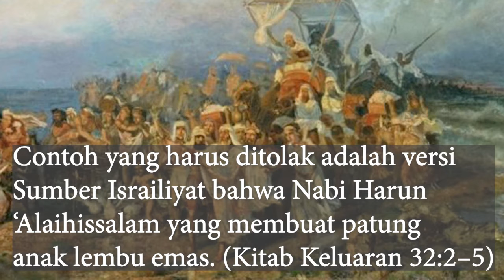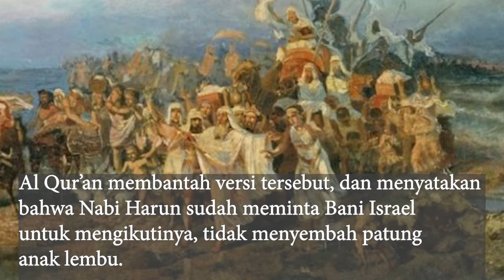kisah samiri dajjal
Berdasarkan keterangan Muhammad Isa Daud, hingga hari ini dajjal masih hidup. Kendati usianya sudah lebih dari 4.000 tahun, tetapi fisiknya masih tetap muda dan tak ada yang bisa menandingi kekuatannya hingga turunnya Isa Al-Masih, putra Maryam, yang akan membunuhnya. Usianya itu bila dikonversikan dengan Nabi Ibrahim AS, sebagaimana pendapat Sami bin Abdullah Al-Maghluts, bahwa Nabi Ibrahim hidup pada tahun 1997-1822 SM.

Panjangnya usia dajjal ini, karena ia merupakan satu dari tiga orang yang muntazhar (ditangguhkan) atau dipanjangkan umurnya, yakni setan, Nabi Isa AS, dan dajjal. Dan hanya Nabi Isa AS yang mampu mengalahkan dan membunuh dajjal. Wa Allahu A'lam.